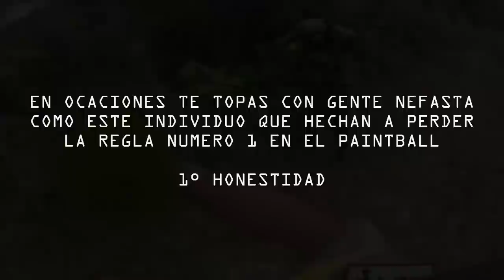OPERACION H A A R P | Bosque de la primavera | MAGFED JALISCO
Primer BIG GAME MAGFED en guadalajara.
aunque tuvo sus contratiempos y malas practicas de algunos jugadores en términos generales fue un buen evento.
la mayoría de los premios se quedaron aquí en gdl, la verdad no supe quien gano pero da igual el chiste y lo divertido de esto es convivir con tanto cabron loco que le gusta lo mismo que a mi.